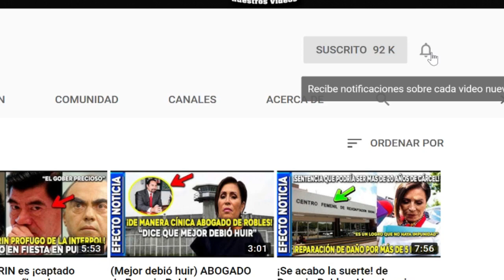NUEVO RETO para AMLO COMBATIR el “gas-chicol”